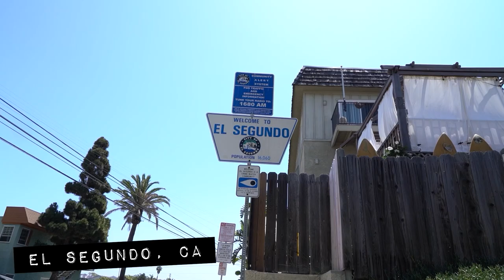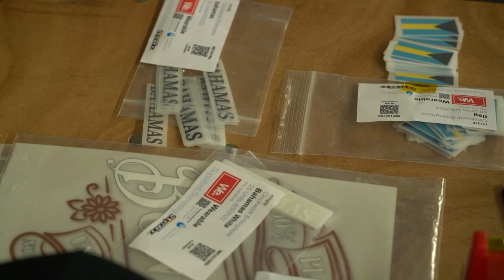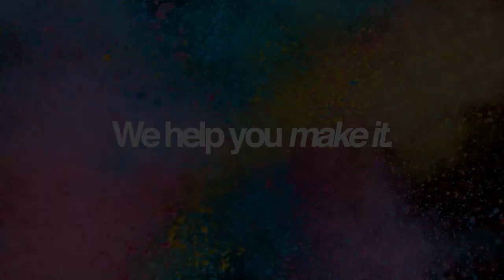How Supacolor Helps Clockwork Screen Print & Embroidery 👕✨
Clockwork Screen Print & Embroidery is a boutique, community-centric garment decorating business in El Segundo, California. Family-owned and operated by Dakota and Kimarie, they pride themselves on offering clients a customized experience that includes garment sourcing and various decorating techniques.

Today, Clockwork’s facility features a dedicated heat pressing department, which has paid dividends.

United Kingdom (Serving Europe & Africa region)
New Zealand (Serving NZ/AU & Asia region)
supacolor ordering, supacolor wearables screen print transfer, supacolor alternative,
supacolor application, truth about supacolor, supacolor custom heat transfers,
supacolor hat, supacolor instructions, supacolor instagram, supacolor pressing instructions,
what is supacolor transfers, how is supacolor made, supacolor sample kit, supacolor machine,
reviews supacolor, supacolor on hoodies, supacolor process, supacolor paper, supacolor quality,
supacolor sizes, supacolor shipping, supacolor sample pack, supacolor sun blocker screen print transfers, supacolor samples, supacolor vs screen printing, supacolor heat transfers,
supacolor tutorial, supacolor transfers reviews, supacolor templates, supacolor transfers uk,
supacolor transfer paper, supacolor temperature, supacolor transfers cost, using supacolor, supacolor wash test, supacolor wearables, supacolor wearable temperature, supacolor washing instructions, supacolor heat transfers wash test